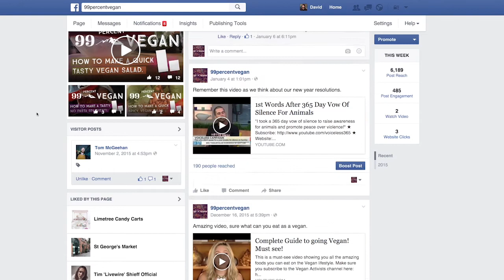What's this channel all about?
I talk about why I started 99percentvegan and what I want to do next.